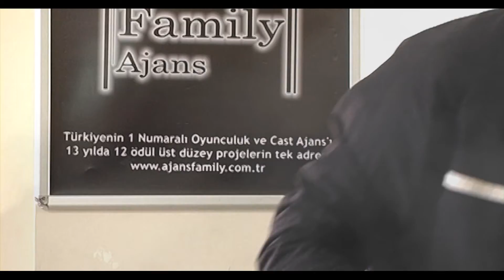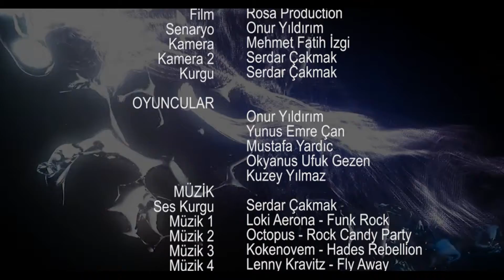ŞAKAntin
Senaryo       Onur Yıldırım
Kurgu           Serdar Çakmak
Kamera        Mehmet Fatih İzgi

Oyuncular     Onur Yıldırım
                    Mustafa Yardıc
                    Yunus Emre Çan
                    Okyanus Ufuk Gezen
                    Kuzey Yılmaz